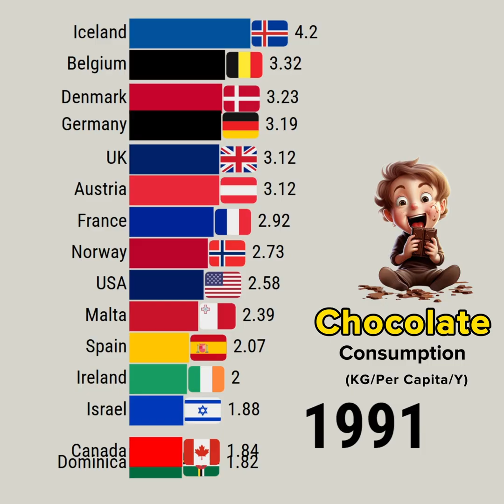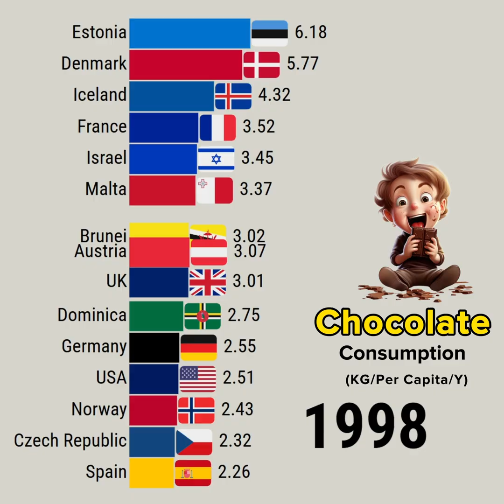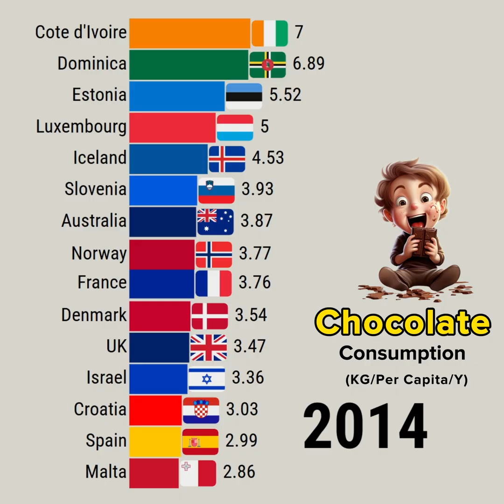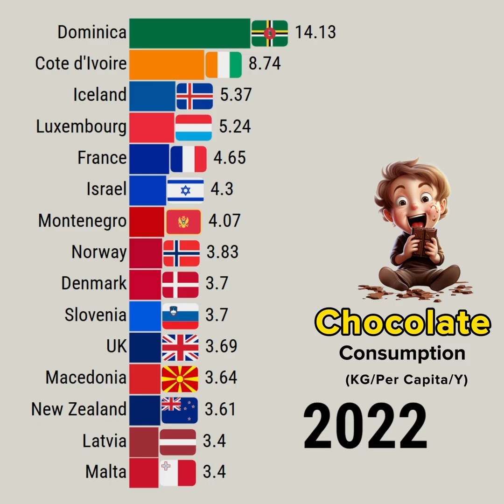Global Chocolate Consumption: Who Eats Most?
This data visualization video shows Global Chocolate Consumption: Who Eats Most?

YouTube library